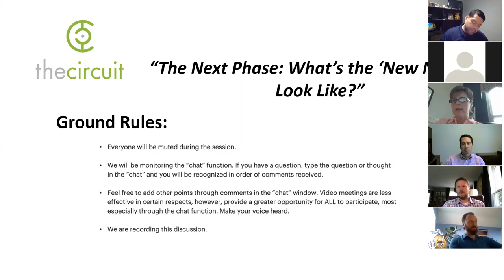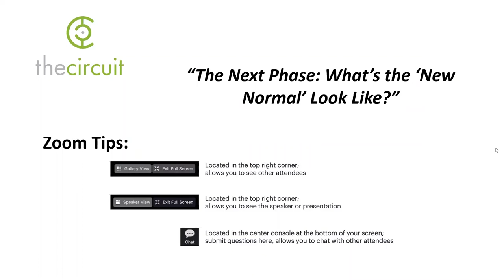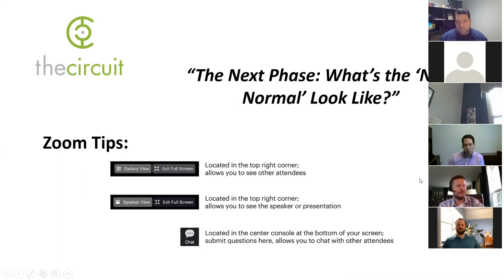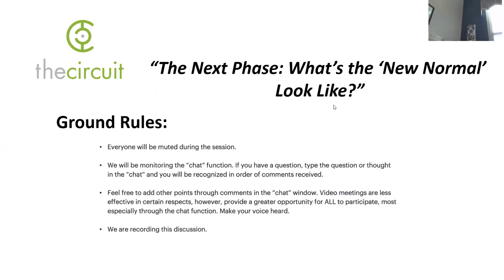April Brunch Bytes - "What's The 'New Normal' Look Like?"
Our panelists share their insight on what their companies are doing during COVID-19.
Panelists: Jonathan Towner, Adolfo Candray, Glenn Warden and Joe Putnick